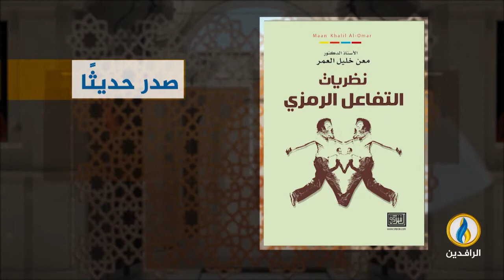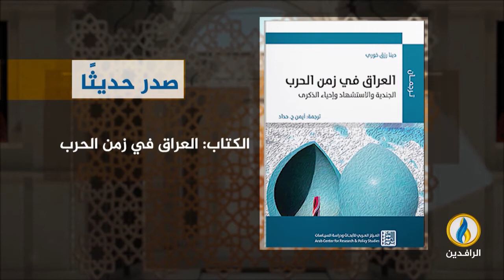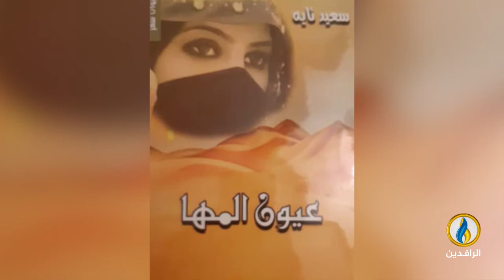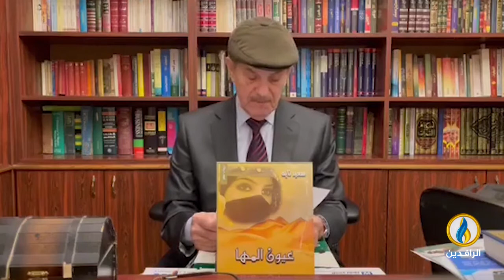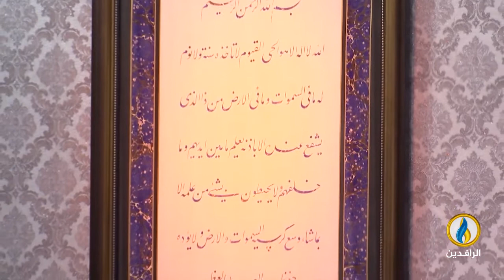فضاءات | الحلقة 276 | ضيفة الحلقة سجا جعنة - رئيسة تجمع لون الورد الدولي